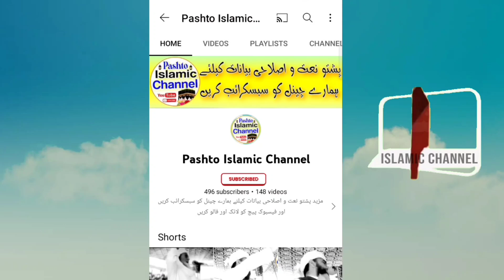محمد خان پشتو نعت ۔ تالگئی پروگرام . Muhammad Khan pashto naat